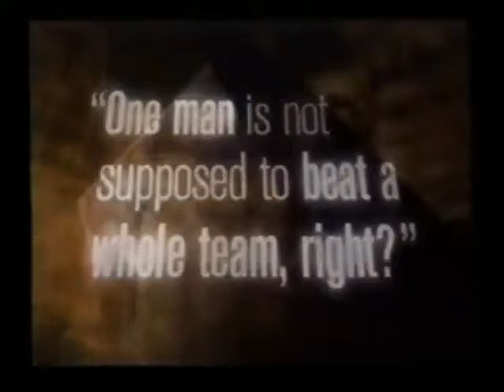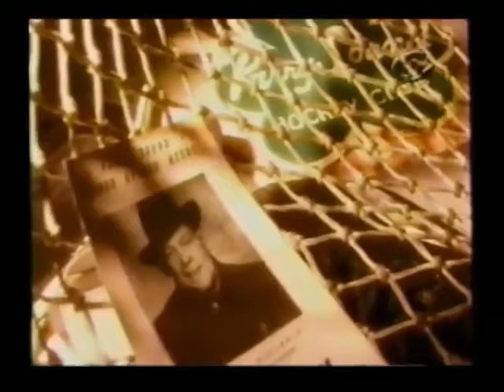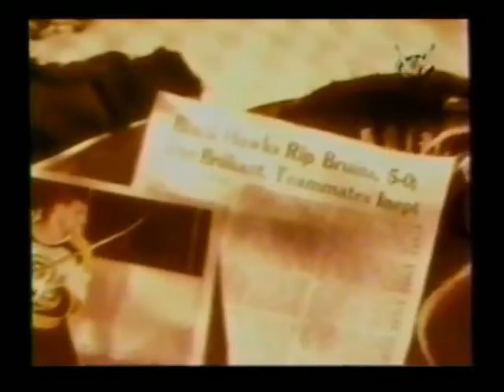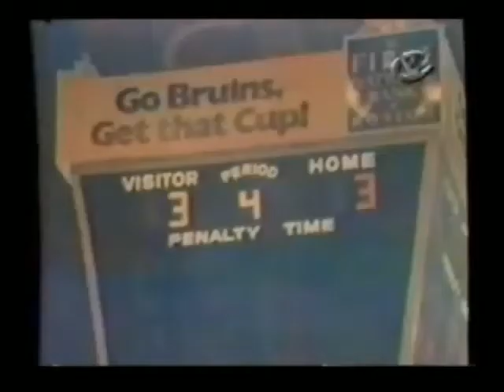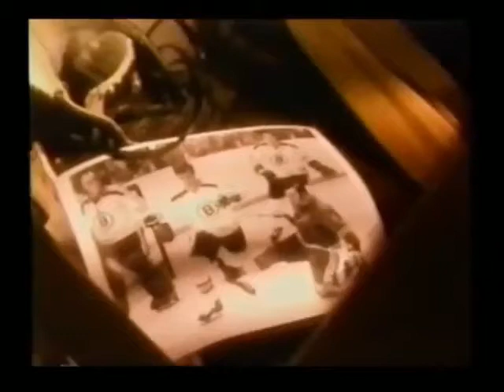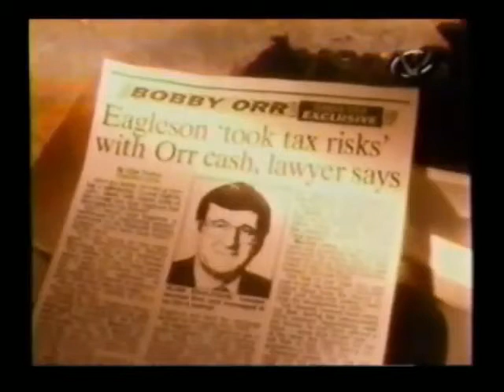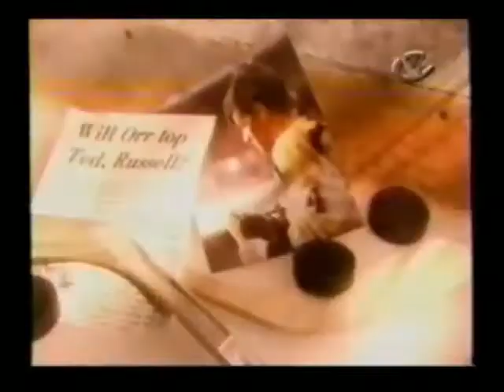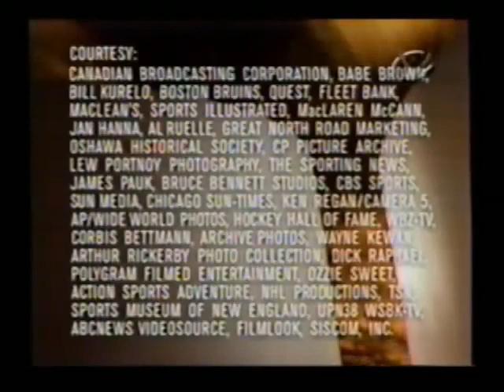ESPN SportsCentury Fifty Greatest Athletes of the 20th Century: #31 Bobby Orr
Originally aired in 1999. This was the 30-minute version that aired as part of the ESPN SportsCentury 50 Greatest athletes countdown. He played in the National Hockey League (NHL) with the Boston Bruins (10 seasons) and the Chicago Black Hawks (2 seasons).
Orr remains to be the only defenseman to have won the league scoring title with two Art Ross Trophies. He also holds the most record for most points and assists as a defenseman during a single season. He won eight consecutive Norris Trophies as the league’s MVP. He was inducted into the Hockey Hall of Fame in 1979 when he was 31. Orr is recognized as one of the greatest hockey players of all time.

Only a handful of athletes have changed the way their sport is played. Bobby Orr is one of the select few.

Orr radically altered the style of hockey by introducing defensemen to the offensive side of the game. A defenseman who scored goals, rushed the puck up ice, set up teammates with pinpoint passes. What a revolutionary concept.

"He changed the sport by redefining the parameters of his position," wrote Sports Illustrated's E.M. Swift. "A defenseman, as interpreted by Orr, became both a defender and an aggressor, both a protector and a producer. Orr was more than an opportunist: He created opportunities."

Orr's style generated a new wave of offensive-minded defenseman, such as Denis Potvin and Paul Coffey, Ray Bourque and Brian Leetch. But as outstanding as they were, they couldn't compare with the Boston Bruins' legendary No. 4.

The 5-foot-11, 185-pound Orr excited fans with rink-length rushes. His shot was a low black dart, blistering and accurate. He quarterbacked the Bruins from the point. He also played with reckless abandon, sacrificing his body as he dived to block shots. He possessed a toughness in addition to grace, skill and speed.

Orr scored 46 goals and won the scoring title with 135 points in 1974-75, but it was his last hurrah. His career was ended effectively at 27 and officially at 30 after three-plus injury-plagued seasons (10 games with Boston in 1975-76 and 26 games over two seasons and a month with Chicago after signing a $3-million, five-year contract as a free agent).

In between knee operations, he won the "outstanding player" award for leading Team Canada to the championship in the 1976 Canada Cup.

When he tearfully retired on Nov. 8, 1978, he had scored 270 goals and 951 points in 657 games -- that's 1.4 points per game, a remarkable average for a defenseman.

As far as his place in history, let's give Sports Illustrated's Frank Deford the final word: "It's not necessary to get into who may be better, Orr, the defenseman, or Wayne Gretzky, the center, except to note that Orr did something that Gretzky had no opportunity to do, and that was change the very nature of the game."